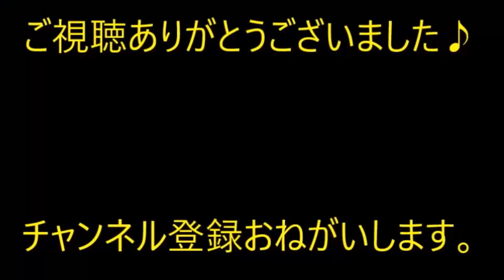担任男「少子化を解消するために君たちの世代の女性は4人は産んでもらわなきゃな」次女「お母さんは働いてないし2人しか産んでないから日本衰退の原因だね」私「」【痛快・スカッとジャパン】